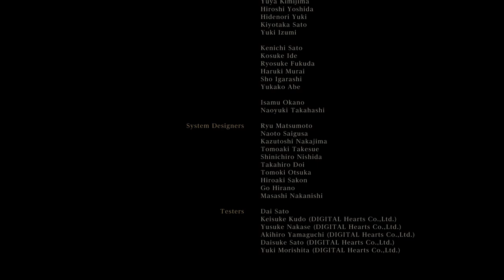Killing gehrman first try (killing ook in the beginning of the video)